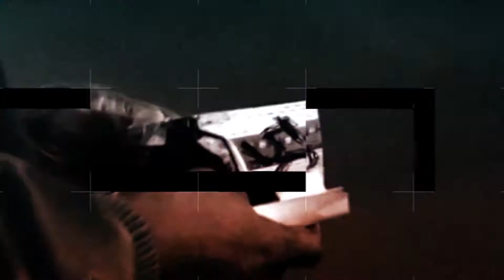ANONS AKON on BRIDGE TV 16/04/2018